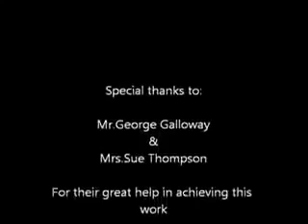George Galloway's Argument about Jews' Right in Palestine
An amazing response by Mr. Galloway that sheds light on the illegitimate  creation of Israel!